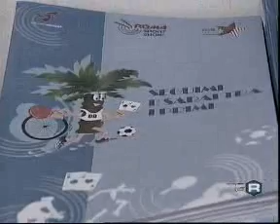Santori su tg3 lazio 31 agosto 2009 Roma Sport Show Ostia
Il programma della manifestazione simbolo del litorale romano verrà presentato il 31 agosto

(IRIS) - ROMA, 27 AGO - Dal 2 al 6 settembre 2009 ad Ostia partirà la prima edizione di Romasportshow, levento simbolo del litorale romano, realizzato grazie al sostegno e alla collaborazione dello Stato Maggiore della Difesa, del Ministero della Gioventù, del Comune di Roma e del Municipio Roma XIII, con lintento di avvicinare il grande pubblico a discipline sportive ancora poco note al pubblico, valorizzandone così lessenza e la capacità di coinvolgimento.

Durante questi cinque giorni di sport, oltre al triathlon, per cui si prevede lassegnazione dei Titoli Italiani Interforze, gli atleti si affronteranno in gare di nuoto mezzofondo in acque libere per il circuito Fin Grand Prix 2009 e nella corsa podistica su strada. Ben 6 le Federazioni Sportive coinvolte in una manifestazione che sarà inoltre arricchita da discipline estremamente coinvolgenti quali il tennistavolo, il calcio balilla, il poker texas holdem, il calcio a 2 e gli spettacolari skatebording e bmx e da diversi momenti di intrattenimento gratuiti, che vedranno alternarsi sul palcoscenico, allestito in piazza Sirio, performance live di famose cover band ed esibizioni di hip hop, break dance, funky e jazz.
La manifestazione verrà presentata il 31 agosto p.v. alle ore 11.30 presso la sala del Carroccio in Campidoglio. Parteciperanno il delegato allo sport del Comune di Roma Alessandro Cochi,  il Presidente Commissione Cultura e Sport Federico Mollicone, lAssessore allo Sport del Municipio XIII Giancarlo Innocenzi, il Presidente della Commissione sulla Sicurezza Urbana Fabrizio Santori, il delegato alla Cultura del Municipio XIII Salvatore Colloca, il Colonnello Rinaldo Sestili del Ministero della Difesa, Maurizio Perazzolo, Presidente della Federazione Italiana Dirigenti Sportivi, Elisabetta Gravellino, direttore Marketing di Virgin Active Italia, sponsor tecnico dellevento, Valentina Minniti, LSM Consultant McDonalds Italia Area centro-sud, e Davide Coschignano, Presidente Comitato Organizzatore Romasportshow. La pratica sportiva non solo dal punto di vista agonistico e prestazionale ma come condivisione di valori comuni, impegno, voglia di studiare i propri limiti e come rispetto dell'avversario  afferma Alessandro Cochi, delegato allo Sport del Comune di Roma -  Questo è lo sport sano, uno dei più grandi ed efficaci aggregatori sociali dei nostri giorni e questo sia l'obiettivo degli organizzatori che rivolgo al Roma Sport Show. Il Romasportshow sarà un momento importante per  far crescere la passione nel nuoto diffondendola sempre di più e onorando così il successo romano e italiano dei mondiali appena trascorsi, attraverso anche la promozione e laffermazione dei nuovi futuri campioni spiega il Presidente della Commissione Cultura e Sport Federico Mollicone. Lo sport, se non limitato alla mera attività ginnica, può essere un importante volano sociale per i giovani, perché permette loro di aggregarsi, socializzare, impegnarsi per raggiungere un traguardo e soprattutto stare lontano dalla strada, dalla criminalità e dalle droghe.
Per questo con soddisfazione ed entusiasmo sostengo il Romasportshow, un evento che coniuga perfettamente divertimento sportivo e senso della responsabilità, dichiara Fabrizio Santori, consigliere comunale di Roma e presidente della Commissione Sicurezza del Campidoglio. "La manifestazione Romasportshow sarà un fiore all'occhiello per il territorio del XIII Municipio perché riuscirà a coniugare insieme Sport, Cultura e Sociale, tre fondamentali elementi per la costruzione e l'identità di una città, regalando emozioni uniche, spiega lOn.le Salvatore Colloca, Delegato alla Cultura del Municipio XIII. Le iniziative volte a favorire lo sviluppo delle attività sportive, non possono che essere apprezzate  afferma il Col. Rinaldo Sestili, Capo dell'Ufficio Sport e collegamento FF.AA. - Coni 5° Reparto "Affari Generali" - per questo lo Stato Maggiore della Difesa ha voluto dare il proprio sostegno al progetto sviluppato da Romasportshow, evento mirato a promuovere una serie di competizioni sportive con l'intento encomiabile di voler incentivare la pratica sportiva nelle giovani generazioni".Romasportshow è una grande scommessa sul territorio  spiega Maurizio Perazzolo, Presidente della Federazione italiana dirigenti sportivi (Fidis) - e vogliamo parteciparvi attivamente perché crediamo nella diffusione dello sport come volano di trasformazione dei territori. Proprio per questo cercheremo di coinvolgere nella manifestazione anche listruzione, con lo scopo di gettare le basi per il progetto Lo sport adotta la scuola.